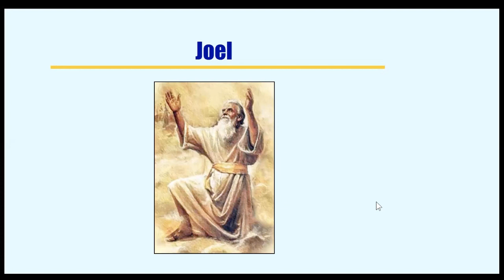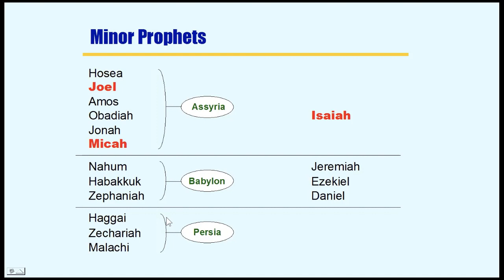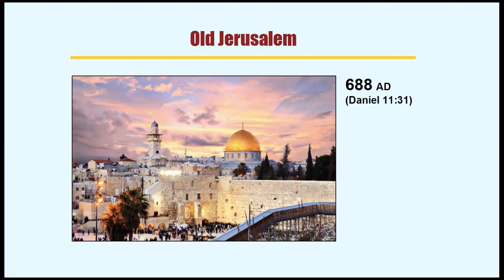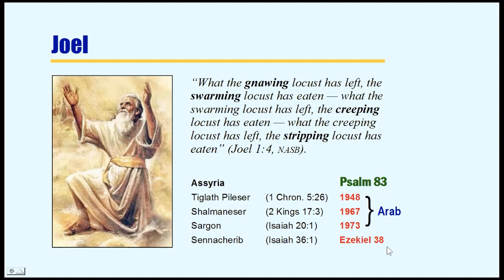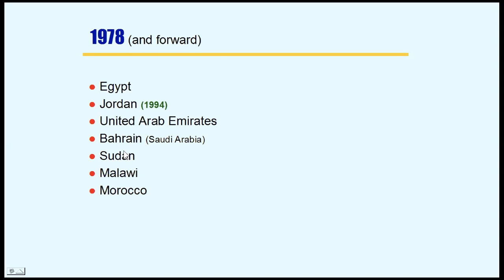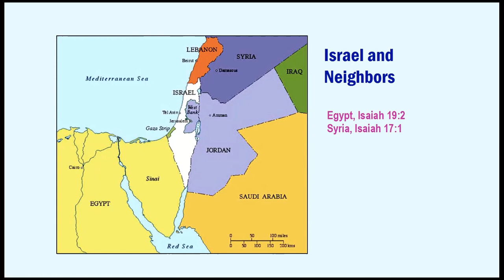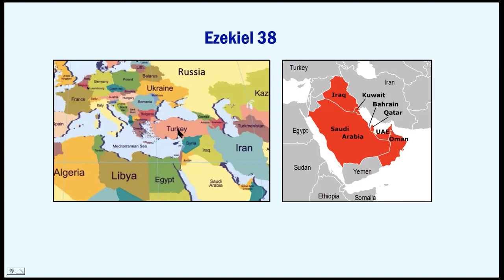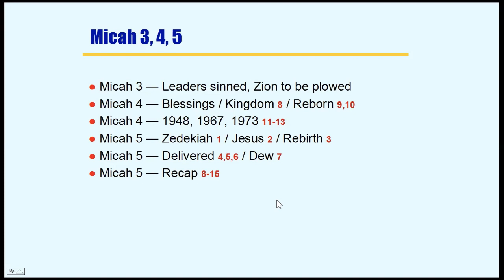Joel - David R - 2021-03-07